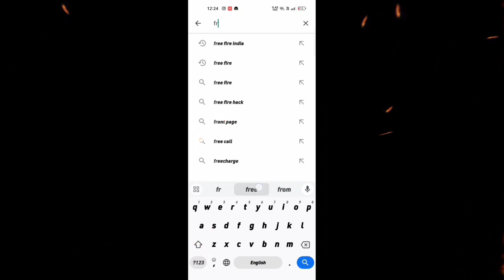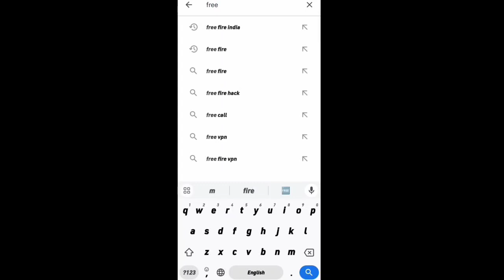free fire india 🥳 free fire India pre register kaise karen | free fire India 2023 | ff India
FREE REDEEM CODE 🔥 FREE FIRE NEW REDEEM CODE जल्दी देखो | FREE FIRE UNBAT DATE IN INDIA | redeemcode

NEW FREE 2000💸REDEEM CODE TRICK AUGUST 2023😱BEST FREE REDEEM CODE GLITCH🤑🤑JALDI LOOTO#freefire

free fire, free fire max, ff unban, free fire unban date, free redeem codes, prabhat gamer, redeem code giveaway

👑SECOND CHANNEL @rrgaminglive67

1. Garena Free Fire Indonesia
2. Garena Free Fire Brazil
3. Garena Free Fire Brasil
4. Garena Free Fire India
5. Garena Free Fire Pakistan
6. Garena Free Fire Singapore

-para SAMSUNG,A3,A5,A6,A7,J2,J5,J7,S5,S6,S7,S9,A10,A20,A30,A50